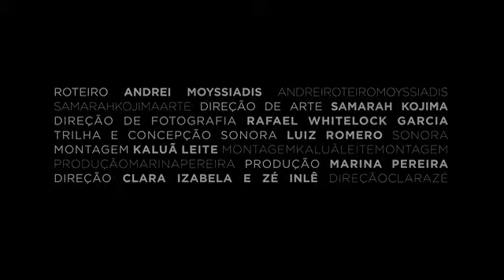O Voo do Avestruz Simplify your life Trailer